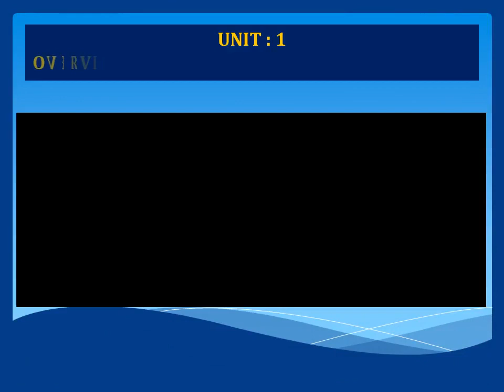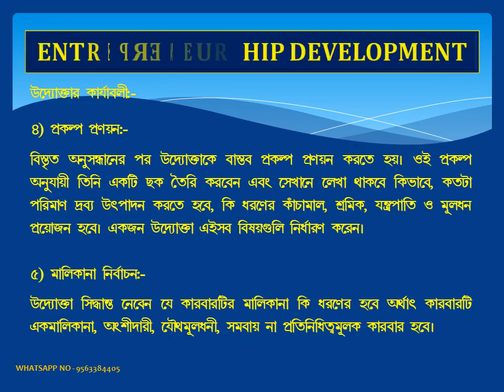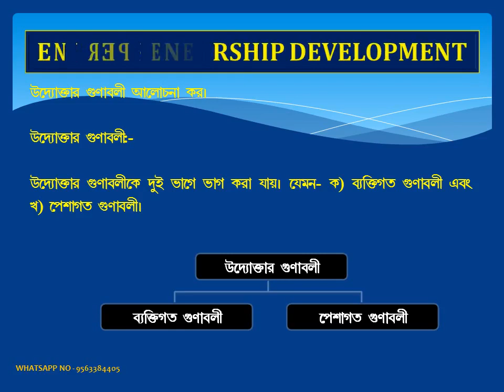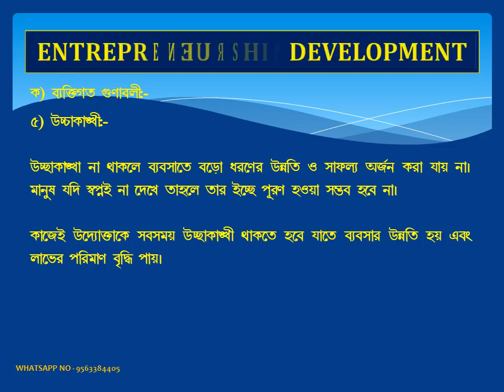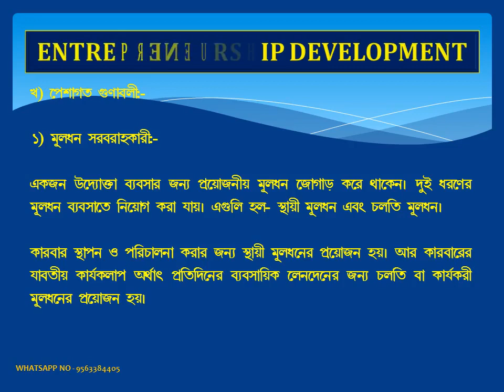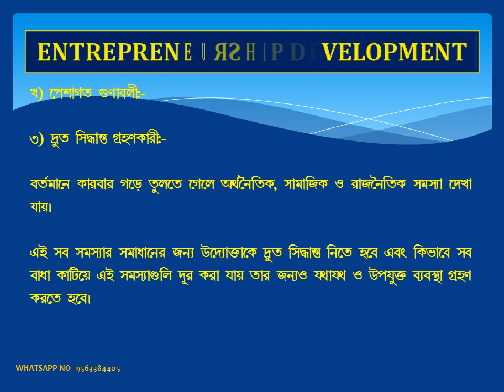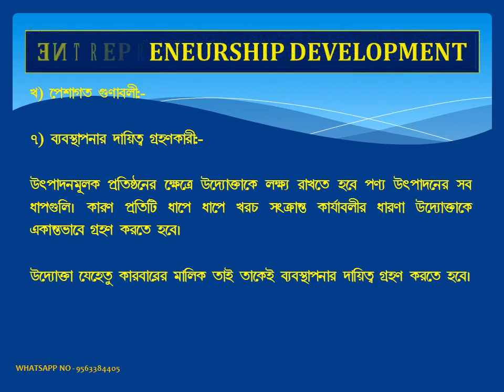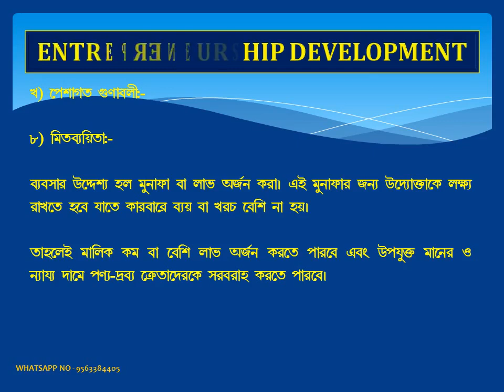CLASS NO-5 ENTREPRENEURSHIP DEVELOPMENT (ET-XI-SEARSOLE RAJ HIGH SCHOOL) --- MANORANJAN PARAMANIK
STUDENTS COLLECT INFORMATION IN BENGALI VERSION OF EDCA PAPER OF CLASS XI-ET. AT THIS THEY MUST DO GOOD SCORES AT EXAM.